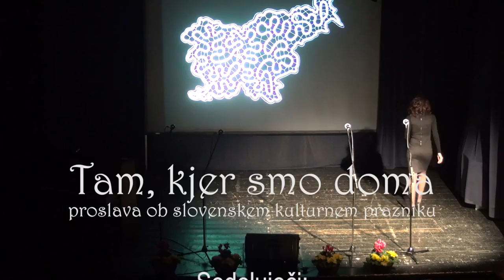Tam, kjer smo doma - proslava ob slovenskem kulturnem prazniku 2016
Tam, kjer smo doma
proslava ob slovenskem kulturnem prazniku
Scenarij in režija: Anže Ančimer

Sodelujoči:
Mojca Ančimer: Zdravljica

Jana Ovsenik: Ljubljana – Ervin Fritz

Tilen Pičman in Damjan Avguštin:
Vse je v najlepšem redu – Frane Milčinski Ježek

Jernej Šmid: O Vrba – Vlado Kreslin, France Prešeren

Maja Logar: Po jezeru bliz Triglava – ljudska

Sašo Gašperlin: Soči – Simon Gregorčič

Trio Mak: Divertissement Grec – Philippe Gaubert,
Schindler's list – John Williams, aranžma Tomaž Završnik

Petra Žibert: Sonce – Tone Pavček

Damjan Dolžan: Dolenjska noč – Rudolf Maister

Vokalna skupina Iskraemeco: Nocoj pa, oh, nocoj – ljudska

Vokalna skupina in tamburaši Iskraemeco :Zrejlo je žito – ljudska

Tamburaška skupina Iskraemeco: Venček slovenskih ljudskih

Matej Logar: Moje mesto – Kajetan Kovič

Lea Gašperin: Za Elizo – Ludwig van Beethoven

Maja Logar: Travniki so že zeleni – ljudska

Anže Ančimer: Domovina – Frane Milčinski Ježek

Napovedovalka: Simona Vreček Šavs

Dramaturgija: Iztok Jože Basaj

Kostumografija: Slavica Kljajić

Projekcija: Martin Žibert

Tehnik: Jure Oblak

Kulturno umetniško društvo Predoslje

Kulturni dom Predoslje,
7. februar 2016